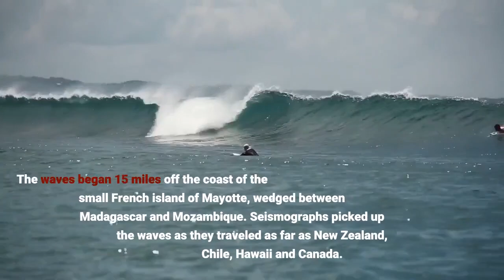Strange Waves Rippled Across Earth And Only One Person Spotted Them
On November 11 there were strange rumbling waves that traveled at 9,000mph across the globe, nearly undetected and unnoticed by the world. Except for one person, a seismologist, who spotted the signal and quickly put out an alert to see if other systems detected the same unusual wave. The waves began 15 miles off the coast of the small French island of Mayotte, wedged between Madagascar and Mozambique. Seismographs picked up the waves as they traveled as far as New Zealand, Chile, Hawaii and Canada. In total, the waves were detected as far as 11,000 miles from their origin, ringing for 20 minutes or more minutes as they passed. It took only 40 minutes for the waves to travel from Mayotte to the UK and 75 minutes to reach the Hawaiian islands. As these waves rippled across the globe there were surprisingly no reports of anyone feeling the rumbling. How can a wave be powerful enough to span the entire planet yet no one feels it and largely went unnoticed initially? Were the waves caused by an earthquake, volcanic eruption, meteorite impact? These were questions scientists rapidly sought to investigate in real time as the seismologist community searched for clarity on the source and characteristics of the ripples. The signal was initially picked up and shared on Twitter by @matarikipax, which led to a series of exchanges in real time on Twitter as the scientific community unraveled the mystery. For anyone interested in earthquakes and seismology this was an incredible example of how 21st-century communication leads to rapid responses and collective investigation, all publicly displayed to the world. The seismologists noted the strange nature of the waves, they were unnaturally monotone and low-frequency as they traveled across the globe. When we think of seismic waves the most common association is an earthquake, which triggers a sudden release of fast moving waves at different frequencies. Toward the later tail of an earthquake's rumbling, they do emit low-frequency waves that can spread out across the globe. For this to have been the case there would have had to be a major earthquake somewhere in the region, yet none was detected. The last major earthquake to strike the area was a magnitude 5.8 earthquake in May, with seismic activity in the area remaining relatively quiet in recent months. The rumbling waves appear to be unassociated with an earthquake, leaving seismologists to look into other sources of the wave. Low rumblings like the one detected are often a result of large movements of mass on or within Earth. Scientists ruled out an underwater landslide as it was not detected by hydrophones and glacier calving isn't possible as there are no glaciers in the area. Scientists have now honed in on a potential answer to the seismic waves, the collapse of an underground magma chamber. The sudden movement of magma miles below Earth's surface could have caused the low-frequency waves as the magma chamber began to collapse.